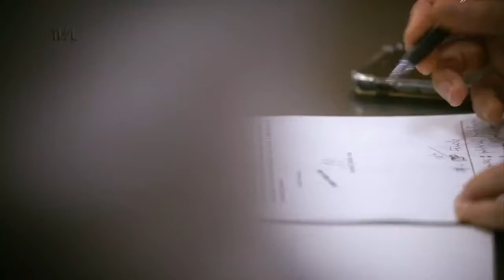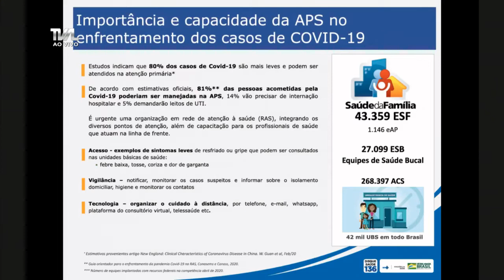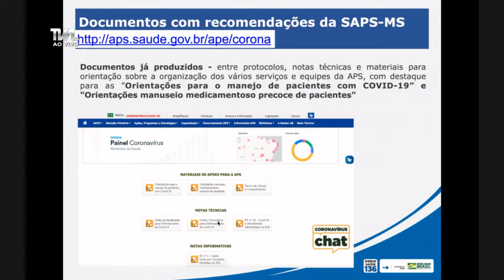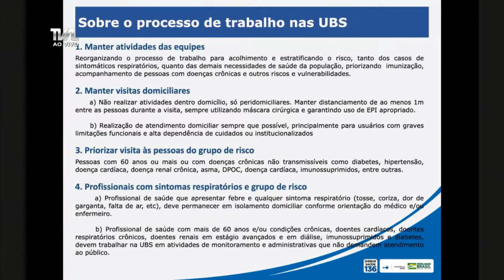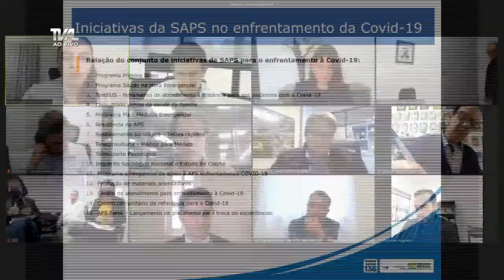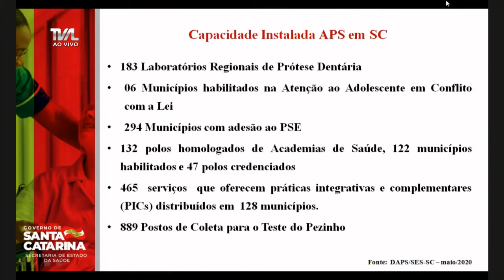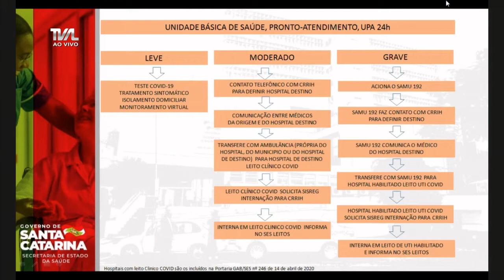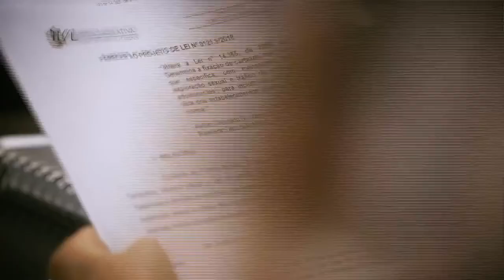Comissão de Saúde - 29/06/20